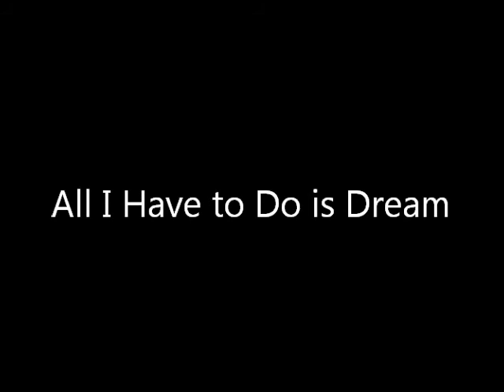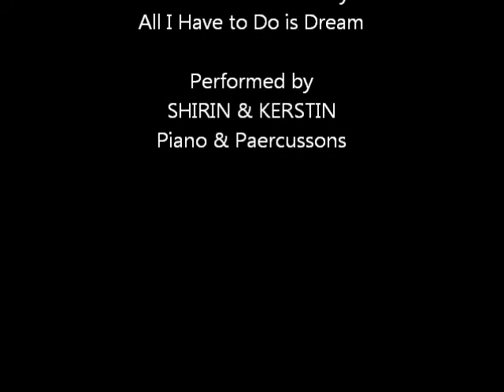All I Have to Do is Dream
Felice and Boudleaux Bryant
Performed by
SHIRIN & KERSTIN
Piano & Percussions